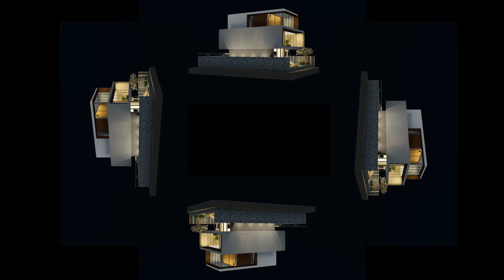One River_Hologram test